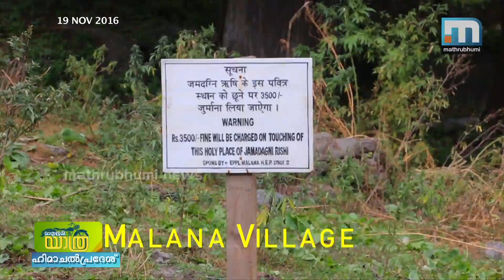ഹിമാചലിലെ മലാനക്കാഴ്ചകള്‍../ Yathra, Episode: 111 Part 2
ലോകത്ത് ആദ്യത്തെ സ്വതന്ത്ര ജനാധിപത്യ റിപ്പബ്ലിക്കെന്ന് വിശേഷിപ്പിക്കപ്പെടുന്ന ഹിമാചലിലെ മലാന ഇന്നും ഒരവികസിത ഗ്രാമമാണ്. വിലകൂടിയ കഞ്ചാവിന്റെ ഉത്ഭവകേന്ദ്രത്തിലെ ഗ്രാമക്കാഴ്ചകള്‍. യാത്ര, എപ്പിസോഡ്: 111.